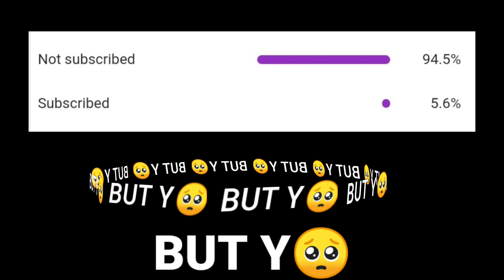PSYCHO എങ്ങനെയാണ് 1 vs 4 SITUVATION HANDLE ചെയുന്നത് BEGINERS MUST WATCH THIS VIDEO